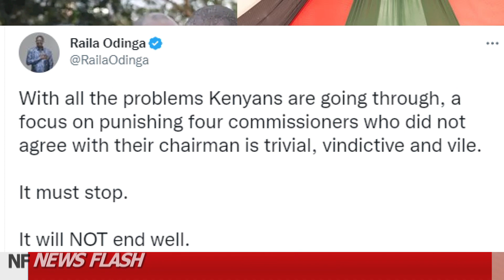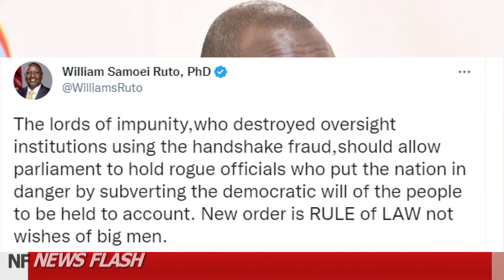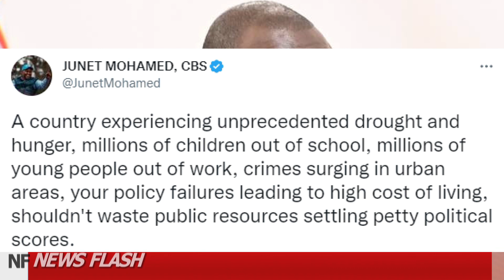William Ruto Sends DISTURBING Message To Raila Odinga Again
PRESIDENT RUTO SENDS DISTURBING MESSAGE TO RAILA ODINGA AGAIN

  / news-flash-tv